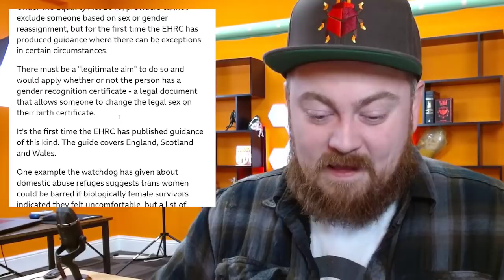UK Government Blowback Against Women-Only Spaces